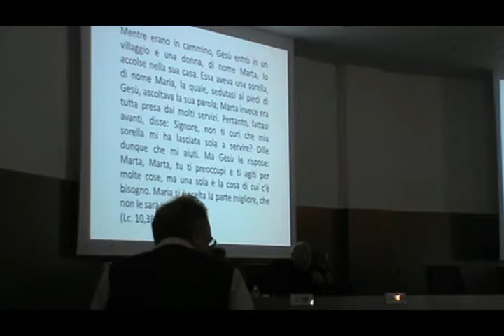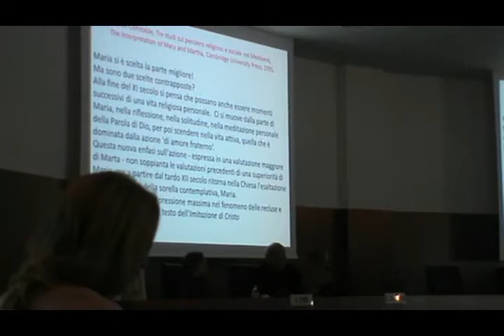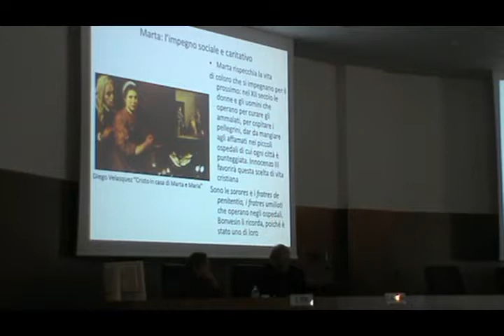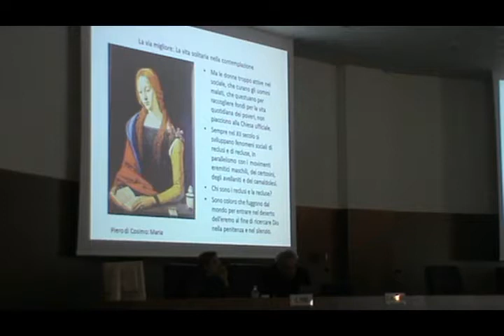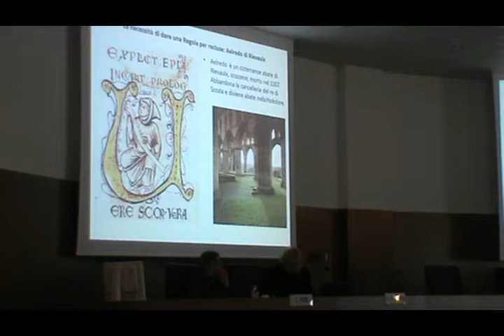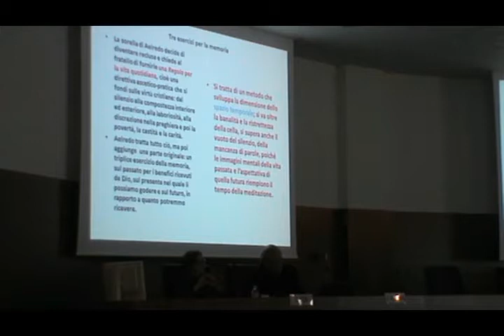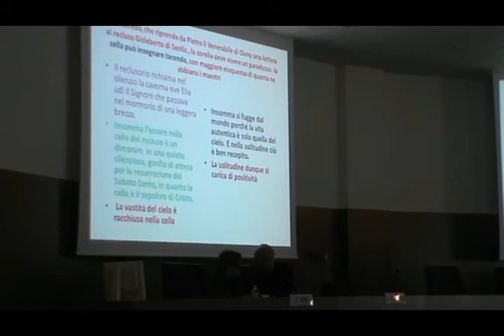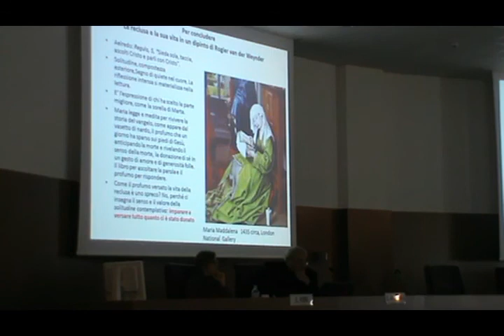Giancarlo Andenna - Socialità e solitudine. I simboli di Marta e Maria nel pieno Medioevo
Convegno "Solitudini. Le malattie dell'anima". Novara, 8 novembre 2014